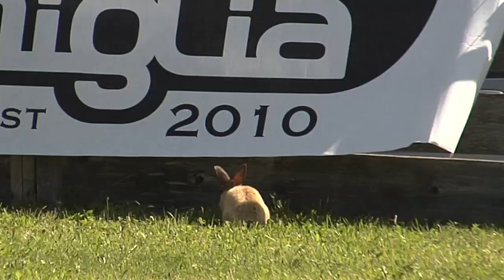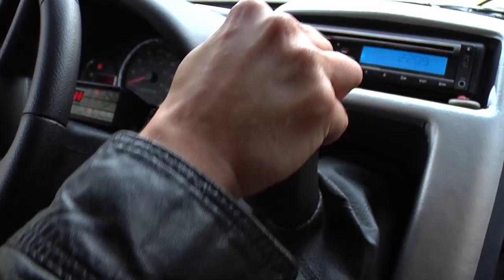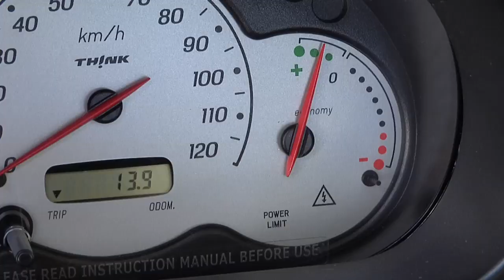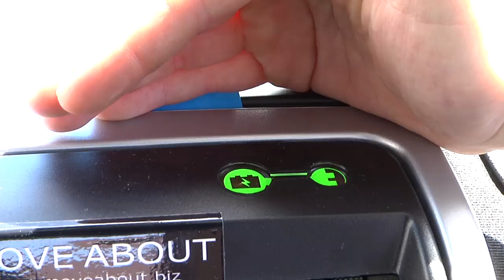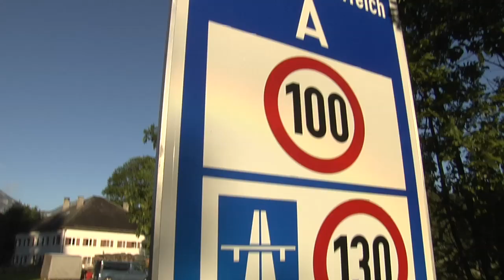e-miglia 2010 - Tag 2: Rennprofi Katja Poensgen testet E-Mobile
Auf der 2. Etappe der e-miglia 2010 testet die ehmalige Moto-GP Fahrerin Katja Poensgen 3 verschiedene Elektroautos auf ihre Alltagstauglichkeit: Wie sinnvoll sind die Stromschleudern für Familien und junge Mütter? Dramatik am Fernpass, E-Ride Pilot Marcel Schwager muss improvisieren...